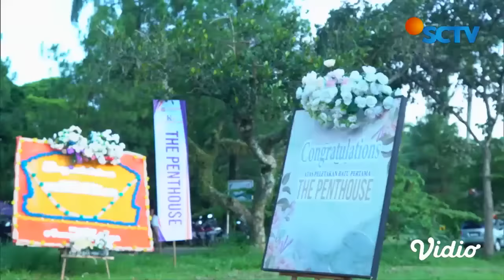Starla Bumil Jagoan! Bantu Melindungi Suaminya | Cinta Setelah Cinta - Episode 498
Cinta Setelah Cinta Episode 498, tayang 17 Mei 2023. Sekelompok preman mengacaukan acara proyek dan meminta dihentikan. Terjadi perkelahian antara Arya dan preman tersebut. Starla pun membantu Arya saat Arya lengah.

Saksikan sinetron SCTV Cinta Setelah Cinta setiap hari pukul 19.00 WIB bersama Eza Gionino, Ririn Dwi Ariyanti, Indah Indriana, Bryan Mckenzie, Tsania Marwa.